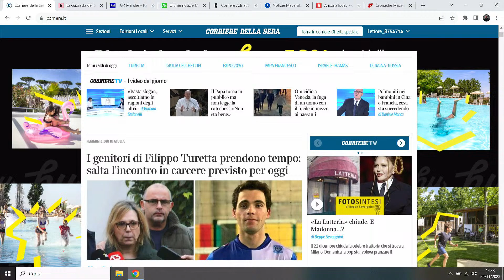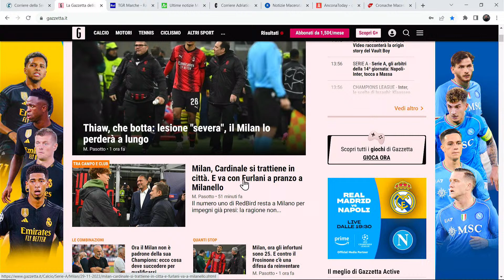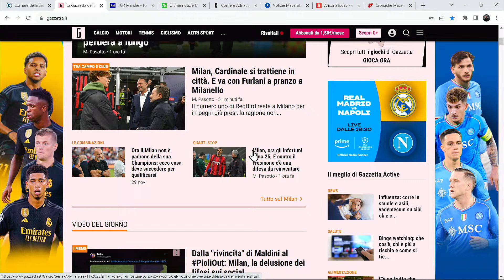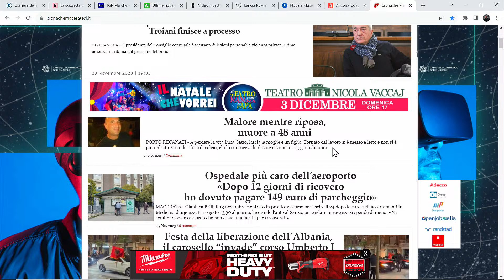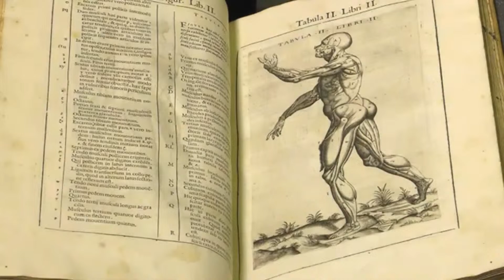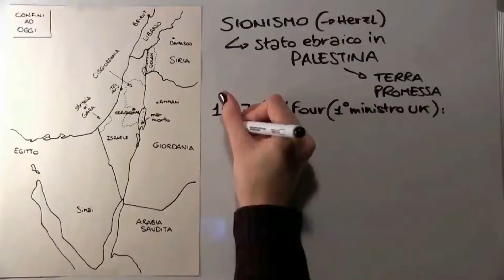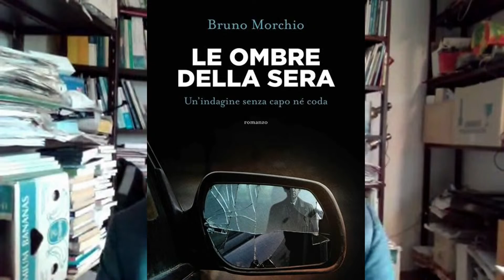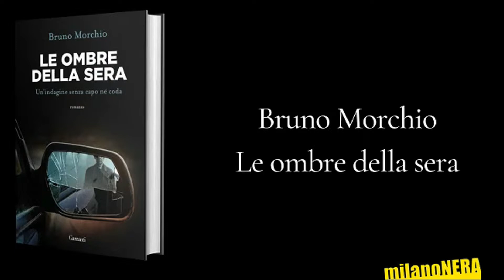- - 14,30 - L'EDICOLA DEL TRAP - NEW - puntata di MERCOLEDI 29 NOVEMBRE N°180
NEL L'EDICOLA DEL TRAP DI  MERCOLEDI 29 NOVEMBRE N°180 -
*  RASSEGNA STAMPA
*   ALMANACCO
*  IL METEO DELLE MARCHE OGGI
- Giornata mondiale di solidarietà al popolo Palestinese : perchè  e come si è arrivati all'attuale momento
- La regina dei sibillini: viaggio ad Amandola con il sindaco
- Il libro della settimana con Valerio Calzolaio
- Arriva nelle Marche "La coscienza di Zeno" di Martina Alliney
- L'angolo della poesia: il ricordo di un amico morto in Ucraina  di Riccardo Amicuzzi

- - ALLE  8,30 diretta YouTube Edicola del trap/la diretta facebook su profilo Giancarlo Trapanese    -  alle 8,30 ANCHE SU CANALE 89 DIGITALE TERRESTRE  emme tv e poi su Sei di Osimo se...